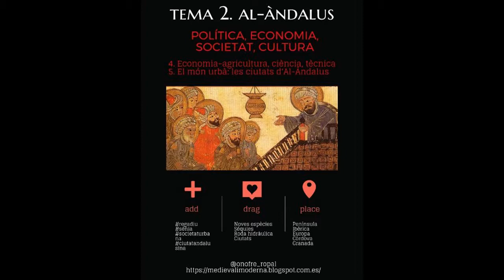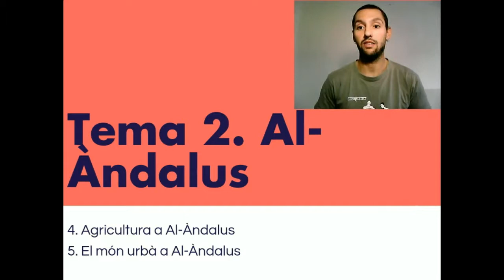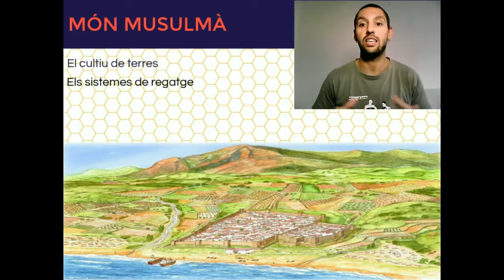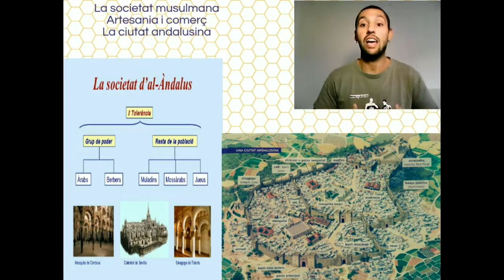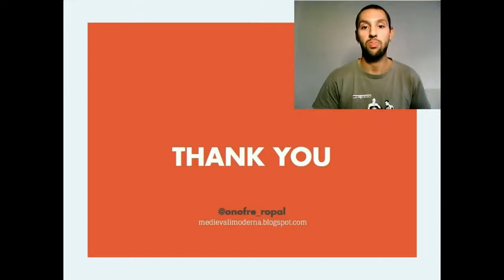Economia i societat d'Al-Àndalus. Tema 2-2n ESO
Introducció a l'economia i la societat d'Al-Àndalus. Agricultura, món urbà i grups socials